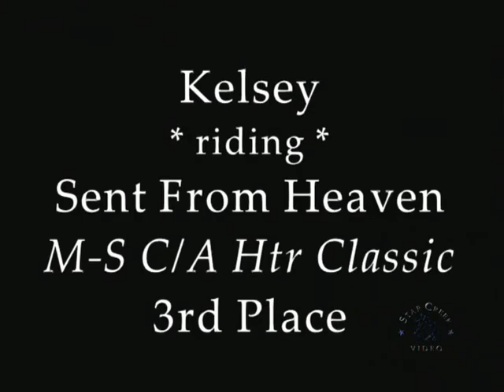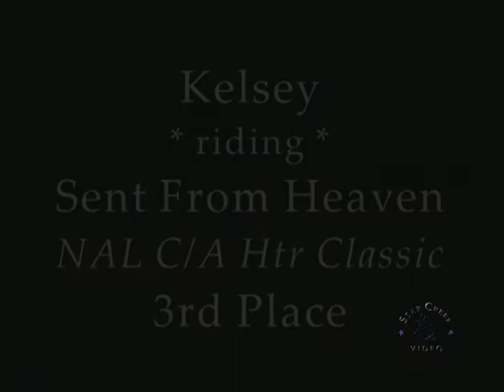Kelsey Cerkleski & Sent From Heaven - Spring Spectacular III June 2012